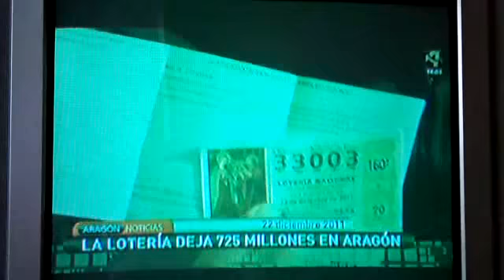58268ELGORDOLoteriaNavidad2011GRAÑÉNHuesca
PuntoHuesca con EL GORDO de la loteria de navidad que sonríe a Grañén, Sodeto, Tardiente y a Huesca.